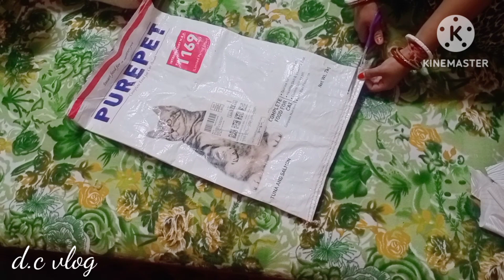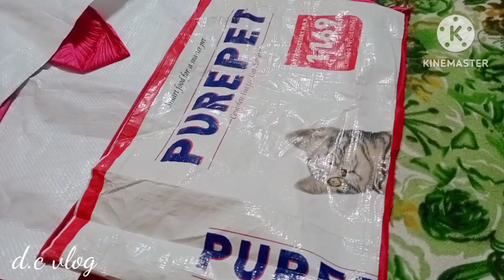ঘরের কাজ , মের পড়াশুনা, diy ঘরে থাকা জিনিস দিয়ে organizer